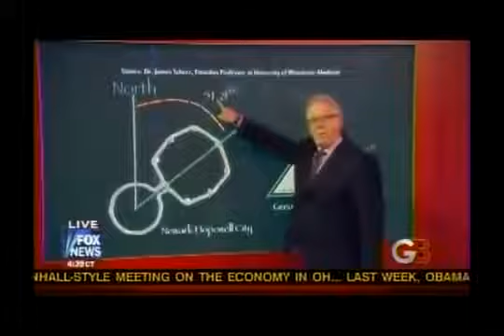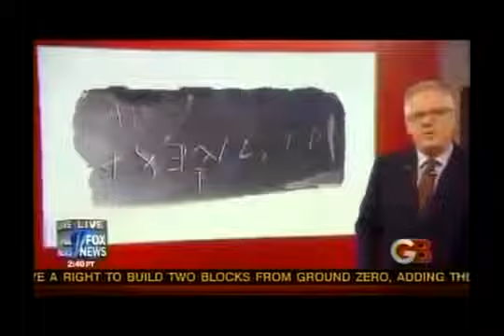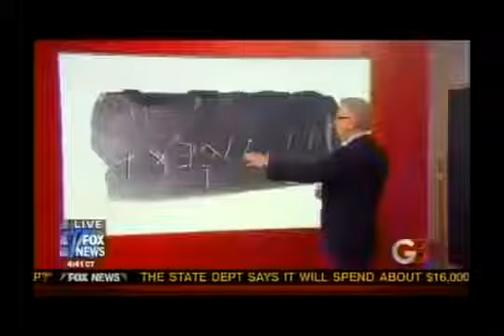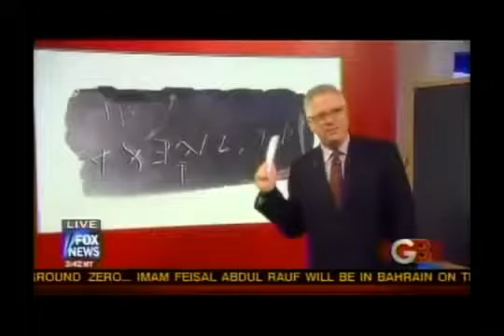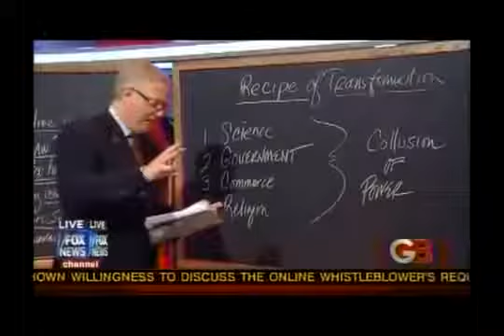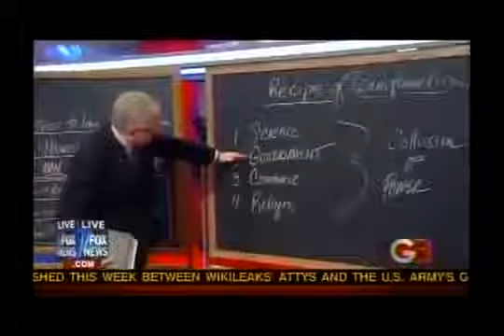Native American Indians, Mexicans are Hebrew Israelites! We've been lied too! That's not all!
Gocc hebrew Israelites jews christian christianity khazars